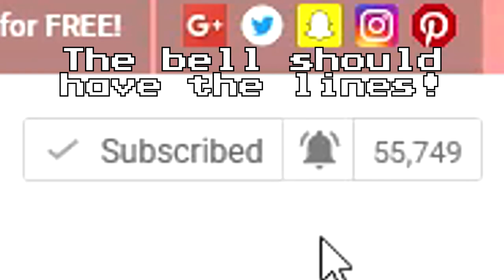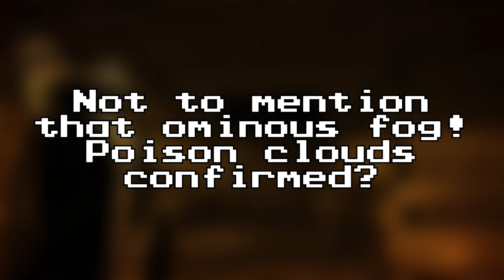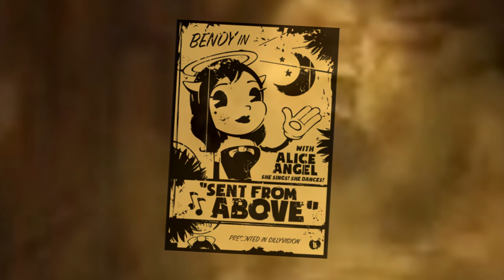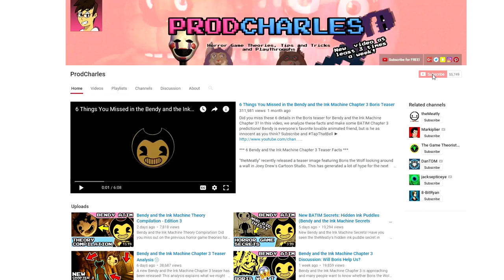ULTIMATE Bendy Chapter Three Reveal Trailer Analysis - Bendy and the Ink Machine - ProdCharles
The Ink Demon is out there: theMeatly released the Bendy and the Ink Machine: Chapter Three Reveal Trailer 2017 and the release date has been revealed! Let's analyze this new Bendy Chapter 3 Trailer and give a breakdown for why Alice Angel's Little Miracle stations exist, and more!

The Ink Demon will return in Bendy and the Ink Machine Chapter 3. Let's unleash the ink on the secrets hidden in the BATIM chapter three release date trailer by theMeatly.

Many people are excited for the new Alice Angel "Little Miracle" stations that are scattered throughout the reveal trailer. However, there is so much more to be excited for! We now know more about Boris the Wolf, and Ink Bendy looks looks very fast and furious! It also looks like Bendy chapter 3 will introduce stealth mechanics and puzzles based on gears. What's more exciting is we get to learn more about the strange cult at Joey Drew's Studio!

Everyone's favorite Disney inspired friends are back, but what happens when the ink magic runs out?

Bendy and the Ink Machine Theories made by ProdCharles. These horror game theories will help you out if you want to learn more about BATIM and have its lore explained.

More Bendy and the Ink Machine Theories? You Betcha!

ProdCharles is a Family Friendly Gamer taking the guesswork out of your favourite video games and spreading the love. Many people enjoy my horror game theory videos, especially my FNAF, Tattletail and Bendy and the Ink Machine theories.

New videos roughly 3 times a week! Check back every Wednesday for more!

Bendy and the Ink Machine is a horror game developed by theMeatly Games. The aim of BATIM is to solve puzzles at Joey Drew's Cartoon Studio and uncover the mystery behind its strange animation cult.

This song has been cut and looped. I am not endorsed by the licensor, and neither is this video.

This video analyzes the Bendy and the Ink Machine: Chapter Three Reveal Trailer 2017 video released by theMeatly. ProdCharles predicts and explains what we can expect from BATIM Chapter Three.